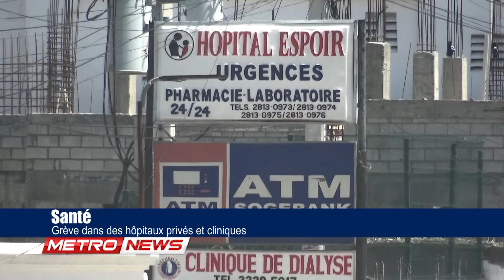METRONEWS 14/03/22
Journal complet de Tele Metropole